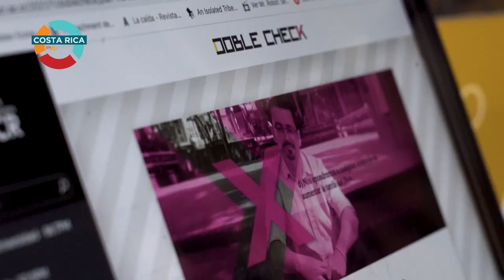Doble Check: El FA se contradice en cambios al IVA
El plan de gobierno del Frente Amplio - Costa Rica (FA) se contradice al prometer su oposición a “cualquier” aumento de la tarifa del Impuesto al Valor Agregado (IVA). Doble Check